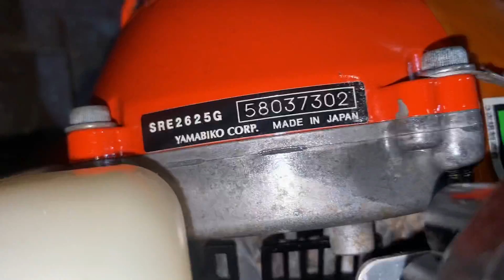25/5 Lô Máy Cắt Cỏ Nhật Bãi Mitsu TL33, echo,Maru...LH:0388039136 hoặc 0973164668